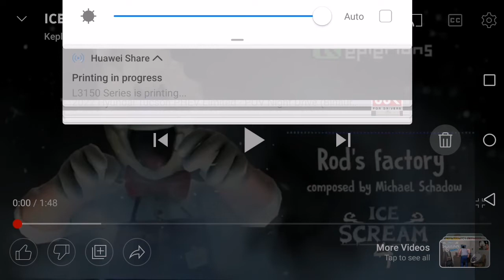Ice Scream 4 | Rod Factory | Music in 2020 composed by Michael Schadow